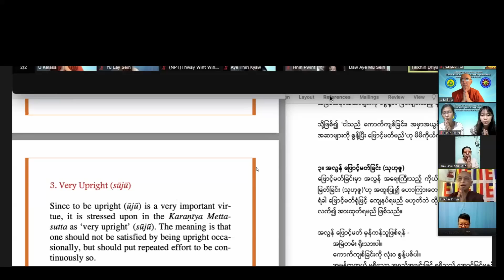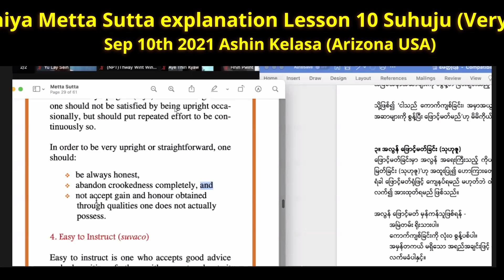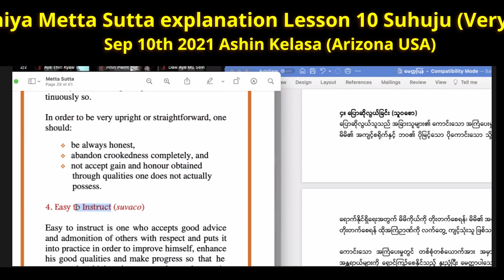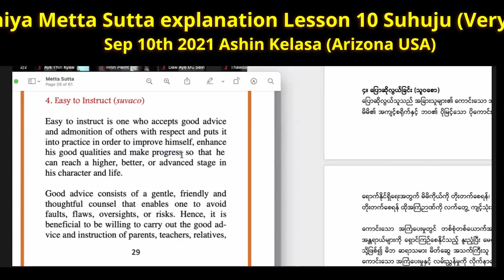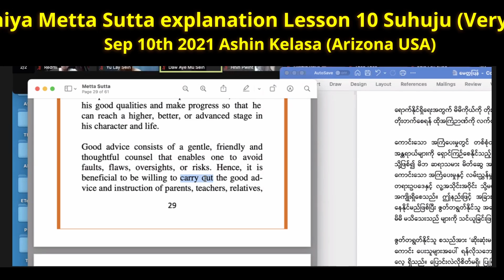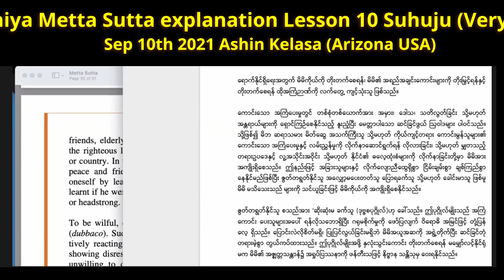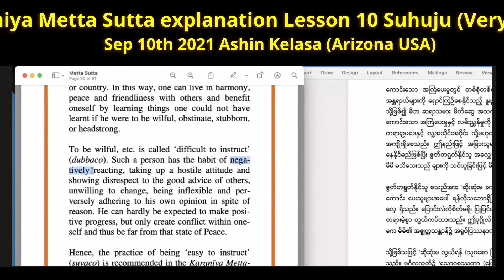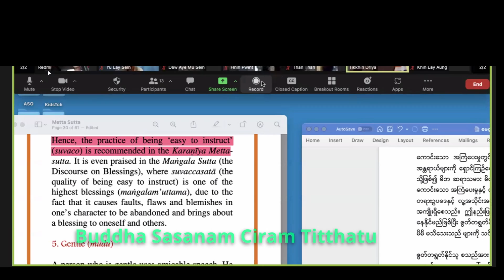010-မေတ္တာသုတ်ရှင်းလင်းမှု အပိုင်း ၁၀ Metta Sutta explanation lesson 10 2- ( သုဟုဇူ) 3- (သူဝစော)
အရှင်ကေလာသ ဓမ္မာစရိယ B.A ( Philo) M.A Buddhism အရီဇိုးနား အလိုတော်ပြည့်ကျောင်း ဆရာတော်၏ မေတ္တာသုတ္တ အင်္ဂလိပ် မြန်မာ သင်တန်း အပိုင်း ၁၀
2- ( သုဟုဇူ) perfectly upright  3- Suhujū (သူဝစော)Suvaco  easy to advice
Metta Sutta explanation lesson 10
Ashin Kelasa Arizona Alotawpye Meditation Center
Nandathtisa Sep 10th  2021